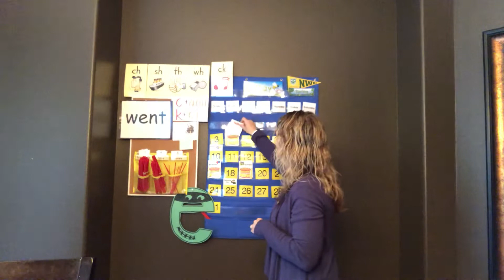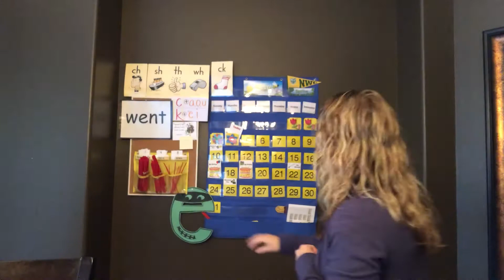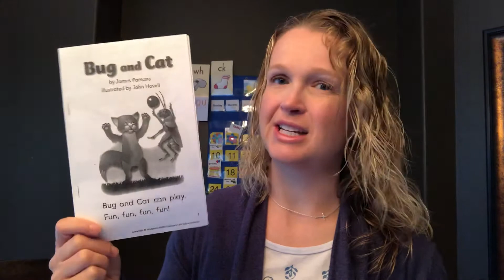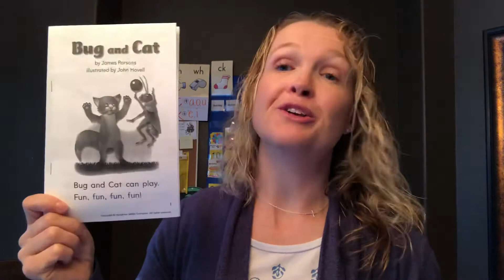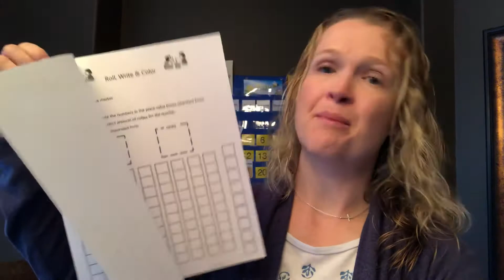May 4- Day 1 Week 7